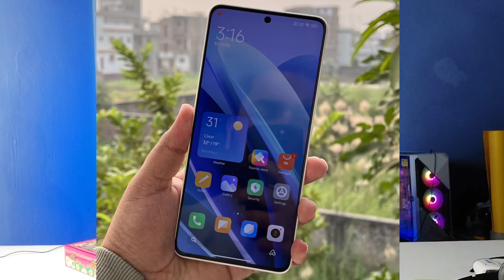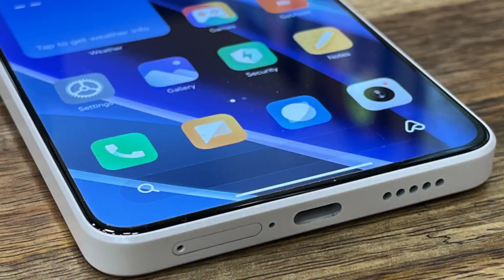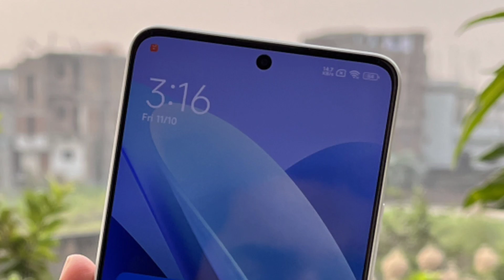redmi note 13 pro 5g review - price & specs 🤩 | redmi note 13 pro 5g launch date in india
Hey guys
in this video about  Redmi note 13 Pro 🥵 price and specs in full detail

iphone 14 100% durable rugged backcourt amazon

iphone 14 , 360 Transparent back cover only ₹149 amazon

Redmi note 10 pro max👇

Link-
My mic Boya BY-M1
My smartphone
My my camera stand
Thankyou